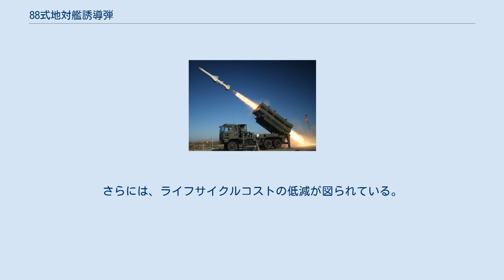88式地対艦誘導弾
88式地対艦誘導弾（はちはちしきちたいかんゆうどうだん）は、日本の陸上自衛隊の野戦特科部隊が装備している地対艦ミサイル（対艦誘導弾）システム。
略称はSSM-1で、広報を対象とした対外愛称はシーバスター。
部隊内での通称は「SSM」。
1988年から配備されている。
 周囲を海に囲まれた日本は、艦船に対する防衛兵器として1970年代から対艦ミサイルの開発に取り組んでおり、航空自衛隊においては、80式空対艦誘導弾（ASM-1）が1980年（昭和55年）から配備されていた。
これを基に陸上自衛隊が運用する地対艦ミサイルとして開発された。
沿岸に接近した上陸・侵攻艦船の撃破を目的としている。
 1979年から技術研究本部での部内研究が開始され、1982年より試作が開始された。
開発経費は約205億円。
1988年に制式採用され、システムの調達は2000年度まで行われた。
 ミサイルは、前方より弾頭レーダーシーカー部、誘導部、弾頭部、燃料タンク部、エンジン部からなる。
ミサイル本体は80式（ASM-1）から発展したもので、ミサイル本体中ほどに4枚の翼を持つ形状が共通している。
本体尾部に4枚の操舵翼を有する。
射程延伸のためエンジンが固体燃料ロケットからTJM2ターボジェットエンジンに変更され、発射時の初期加速用に4枚の安定翼を持つ固体燃料ロケットブースター部が尾部に追加されている。
ブースターは初期加速終了後、分離される。
ASM-1と比較し、地上発射が可能となっただけではなく、ジェットエンジン化による射程の延伸や誘導アルゴリズムやECCM性能も改良されている。
 本地対艦ミサイルシステムは、指揮統制装置(JTSQ-W4)、捜索・標定レーダー装置（JTPS-P15）、射撃統制装置（JTSQ-W5）、中継装置（JMRC-R5）、ミサイル発射機、予備ミサイル・装填装置で構成される。
システムは車載化されており、十分な機動性を有する。
 ミサイル発射機搭載車 発射態勢 捜索レーダー 運用可能なシステム構成の組合せは以下となる。
 各システム構成機材は、求められる任務の規模に応じて柔軟に組み合わされ運用される。
 2011年5月時点で5個地対艦ミサイル連隊が編成され、各連隊の隷下には4個射撃中隊が編制されている。
連隊の本部管理中隊に捜索・標定レーダー装置と中継装置と指揮統制装置、各中隊本部に射撃統制装置が1基ずつ、各中隊にミサイル発射機搭載車と予備ミサイル・装填装置搭載車がそれぞれ4両ずつ配備されている。
 システムは整地道路での機動性を高めるためにすべて車載化されており、車体は装甲を持たないトラックを利用している。
発射機は6連装のチューブ状のキャニスターを兼ねた発射装置からなる。
ミサイルの翼は、すべて折りたたまれた状態でキャニスターに収容されており、発射直後に展開される。
発射機は74式特大型トラックに搭載されている。
予備ミサイルはキャニスターに収められ計6本のキャニスターがクレーン付き74式の荷台に搭載され、発射機への積み替えは予備弾搭載車両のクレーンを用いて行われる。
なお本誘導弾は、12式地対艦誘導弾の発射機搭載車両（重装輪回収車ベース）に搭載し、発射することが可能である。
 また、水平線外射撃が可能な150kmを超える射程と、対艦ミサイルとしては本システムだけが持つ地形回避飛行能力を活かして、指揮装置や発射機を内陸部に設置してミサイルを発射することができ、遠距離から発射することでシステムの被発見率と生残性を高めることができるようになっている。
このため上富良野駐屯地などの内陸部にも地対艦ミサイル連隊が編成されている。
 ミサイル発射時には捜索・標定レーダー装置JTPS-P15が海岸線に進出し、捜索・探知・識別した目標の位置情報と識別情報がレーダー中継装置を経由して指揮統制装置に送られる。
指揮統制装置により経路プログラミングの諸元（中間誘導地点とそこまでに至る経路など）を計算後、処理結果と発射指令は射撃管制装置を経由して発射機・ミサイル本体に送られ、斜め上方へ仰角をかけた発射機の発射チューブからミサイルが発射される。
ミサイルは中間誘導が慣性航法装置（INS）、終末誘導がミサイル自身によるアクティブ・レーダー・ホーミング（ARH）で飛行し、陸上と海上で低空飛行を行うことで被発見率を下げており、電波妨害を受けた場合には、ミサイルを妨害電波発信源に突入させることも可能であ...